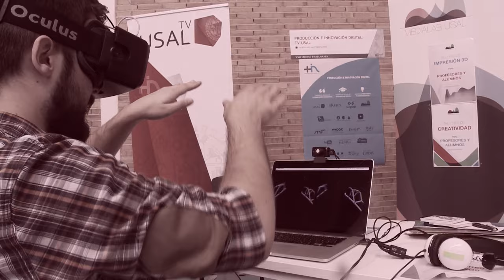Background Video | MEDIALAB USAL